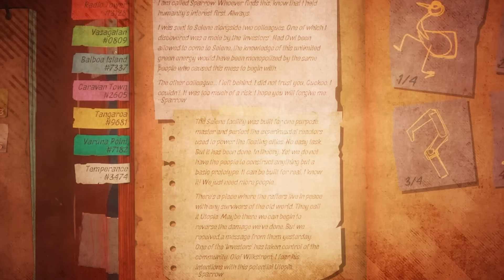แมลงสาปยักษ์ในแลปใต้ดิน #29 | Raft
zbing z